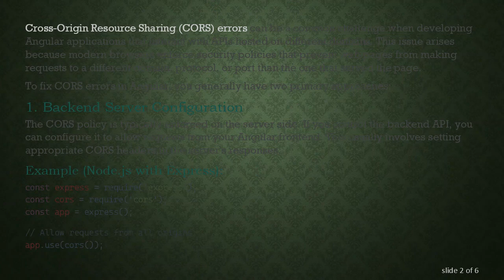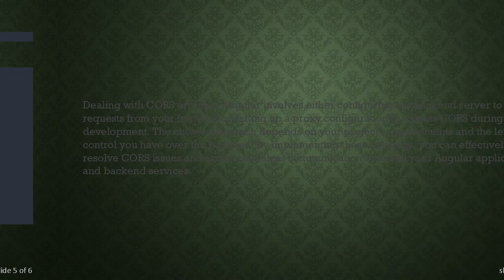How to Fix CORS Error in Angular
Summary: Learn how to resolve Cross-Origin Resource Sharing (CORS) errors in Angular applications by configuring backend servers and Angular proxy settings.

Cross-Origin Resource Sharing (CORS) errors can be a common challenge when developing Angular applications that interact with APIs hosted on different domains. This issue arises because modern browsers enforce security policies that prevent web pages from making requests to a different domain, protocol, or port than the one that served the page.

To fix CORS errors in Angular, you generally have two primary approaches:

Backend Server Configuration

The CORS policy is typically enforced on the server side. If you control the backend API, you can configure it to allow requests from your Angular frontend. This usually involves setting appropriate CORS headers in the server's responses.

Angular Proxy Configuration

If you do not control the backend server or cannot modify its CORS settings, another approach is to set up a proxy configuration in your Angular project. This allows Angular's development server to forward API requests to a different domain during development, bypassing CORS restrictions in the browser.

Steps to Set Up Angular Proxy:

Create a proxy.conf.json file in the root of your Angular project with the following content:

Use the relative path /api in your Angular service to make API requests:

Conclusion

Dealing with CORS errors in Angular involves either configuring the backend server to allow requests from your frontend or setting up a proxy configuration to bypass CORS during development. The chosen approach depends on your project's requirements and the level of control you have over the backend. By implementing these solutions, you can effectively resolve CORS issues and enable seamless communication between your Angular application and backend services.